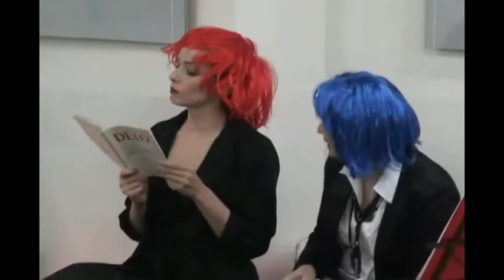DUO MASKA - TV PLANA - KC Staro Selo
DUO MASKA (Sonja Kalajic, violina & Vanjuska Martinovic, klavir) - insert iz koncertantne komedije "Put oko sveta pormaseng dueta".

Izvedba: 3. april 2013.,Dom kulture STARO SELO.
Snimak: RTV PLANA